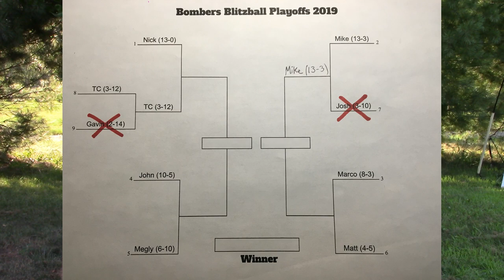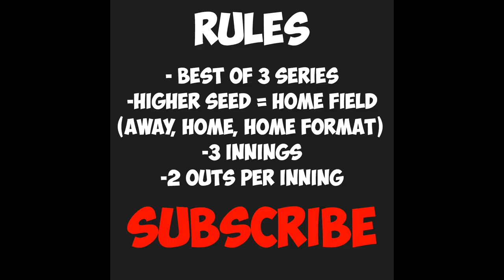2019 Blitzball Playoff Preview | Bombers Blitzball League